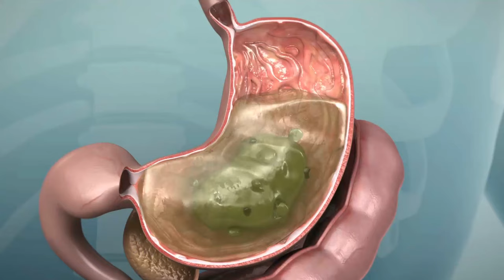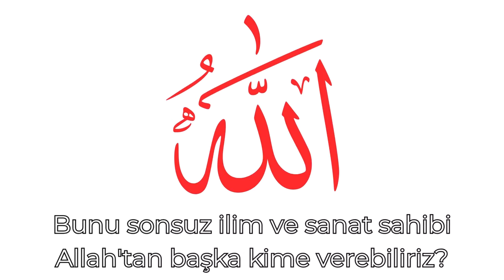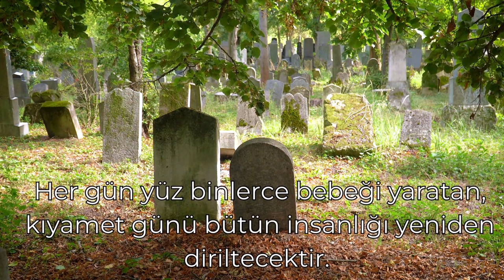HAYRET EDECEKSİNİZ! ALTI DEFA ÖLDÜ FAKAT TEKRAR DİRİLDİ!